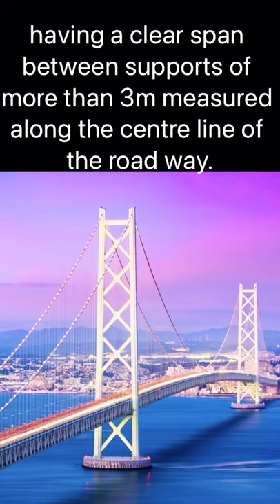What is a Bridge? | Civil Engineering